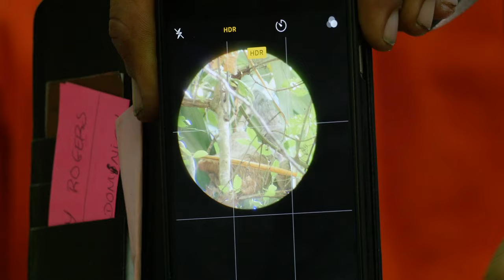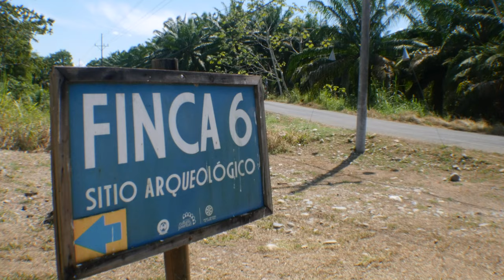Melvin // Episode 4:LOS GUÍAS (Costa Rica Travel Vlog)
There is the message and the messenger. Sometimes we are blessed to receive the messages by ourselves and recognize their value. Other times they are delivered by the people you encounter in your daily life.
Melvin gave and received new information in this episode called Los Guías, The Guides in Spanish.